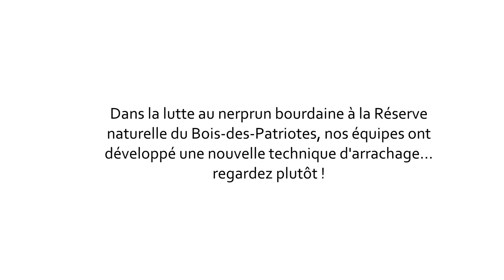Arrachage de nerprun bourdaine à l'aide d'un treuil